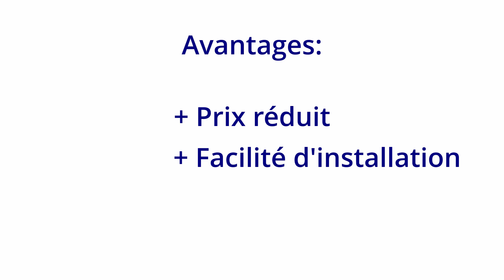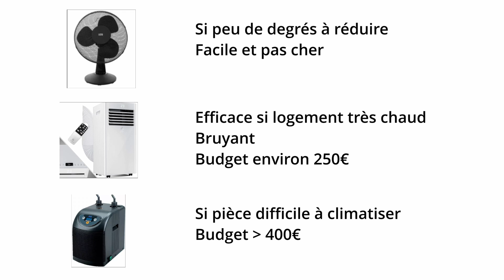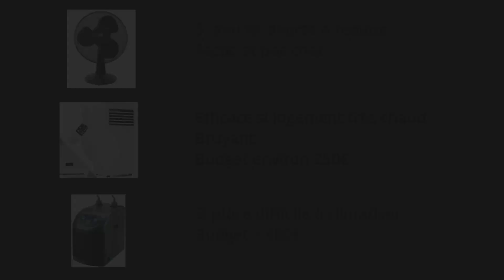Comment Faire BAISSER la Température d'un Aquarium ?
Dans cette vidéo je vous présente les principales techniques pour faire baisser la température d'un aquarium et ainsi sauver vos coraux et bactéries.

Le climatiseur KESSER

00:00 Introduction
00:25 Problématique de la température
00:57 Le groupe froid
01:20 Le climatiseur
01:43 Le système D
02:42 Quel choix ?
03:41 Conclusion